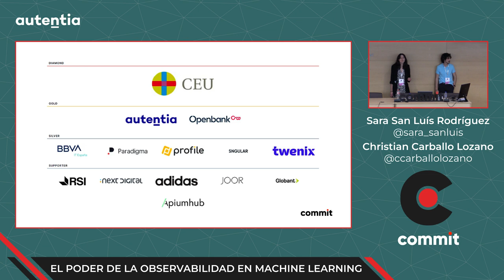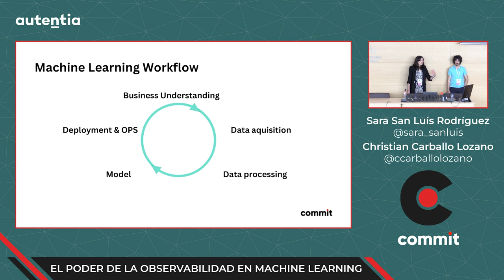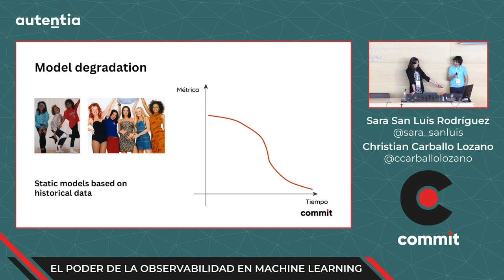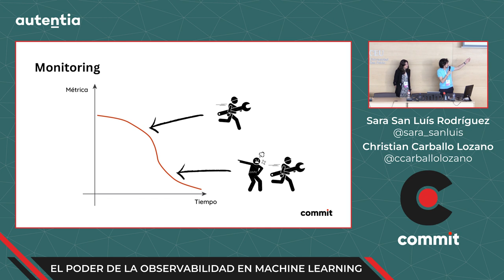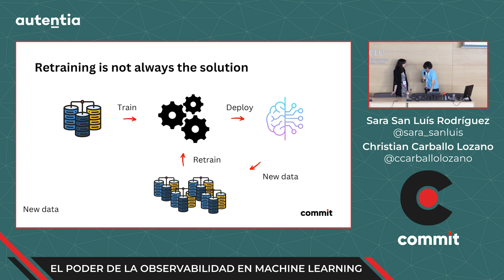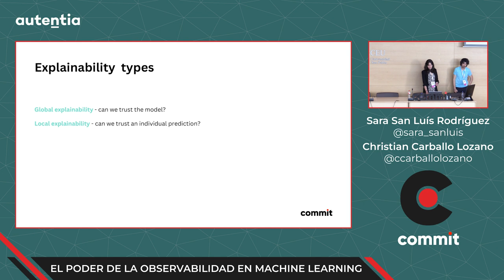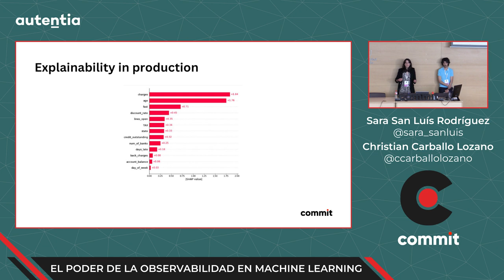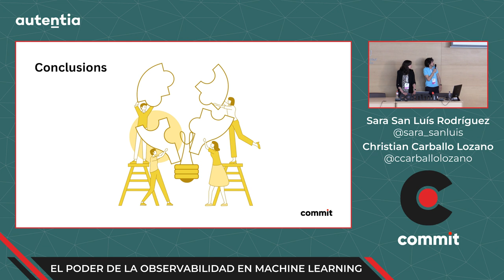Christian Carballo y Sara San Luís - El poder de la observabilidad en Machine Learning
¿Cuántas veces has realizado un proyecto de Machine Learning completo y una vez finalizado el comportamiento no es el deseado? ¿Y cuántas de esas veces no somos capaces de encontrar el origen de dichos problemas para solucionarlos?

La observabilidad en Machine Learning es la capacidad de obtener información sobre el rendimiento de nuestro modelo durante todos los pasos de Machine Learning. Cuando trabajamos en Machine Learning, tenemos claros los pasos a seguir, como la lógica de negocio, análisis de datos, entrenamiento y despliegue, todo ello por supuesto bajo las prácticas de MLOps. Incluir observabilidad en nuestros proyectos de Machine Learning nos permitirá detectar errores, encontrar su origen y subsanarlos lo antes posible para su mejora continua.

En esta charla hablaremos sobre qué es la observabilidad en Machine Learning y por qué es importante en nuestros proyectos. Veremos cómo podemos trabajar para obtener un sistema observable y aprenderemos como aplicar dichas técnicas en los distintos pasos de un proceso de Machine Learning.